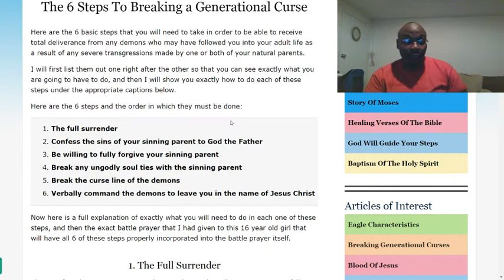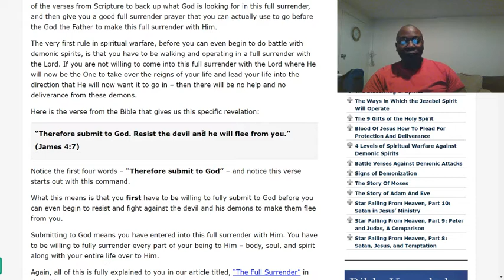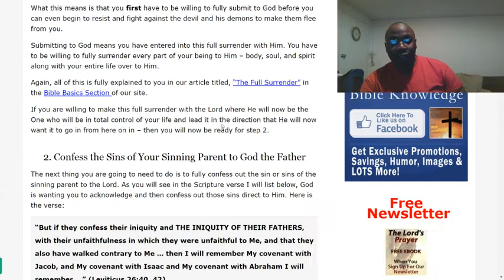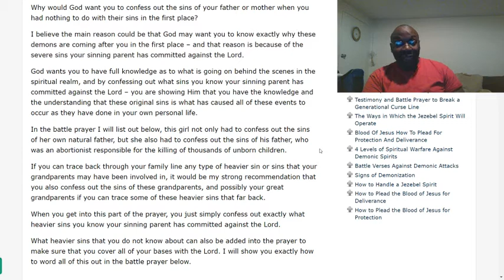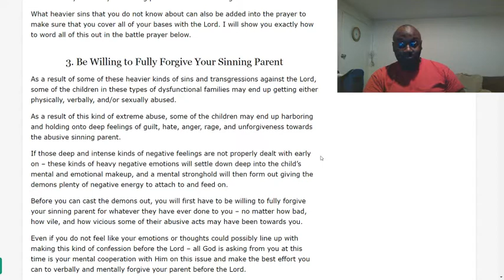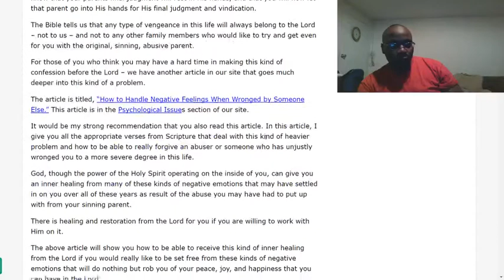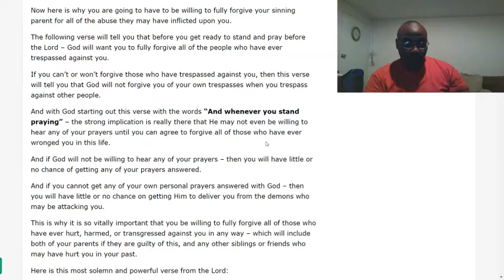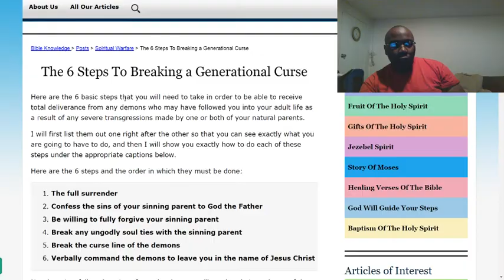Six other steps, to breaking a generational curse (long version); PART 1.